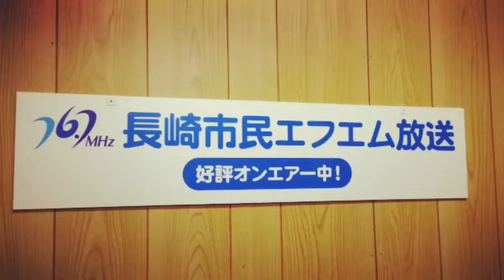みんなのラジオ テーマソング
作詞作曲 穐山辰夫